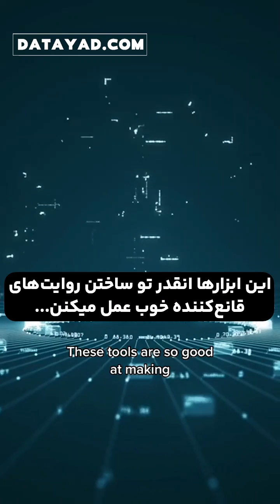آیا به اطلاعات هوش مصنوعی میشه اعتماد کرد؟ 🤔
گری مارکوس، یکی از نام‌آشناترین چهره‌ها در حوزه هوش مصنوعی، از نگرانی‌هایی می‌گه که خیلی از ما ممکنه بهش توجه نکرده باشیم. ابزارهای هوش مصنوعی می‌تونند اطلاعات جعلی بسازند به قدری حرفه‌ای که حتی متخصص‌ها هم از دیدن اون‌ها گول می‌خورند! مارکوس داستانی رو به اشتراک می‌ذاره که چطور چت جی‌پی‌تی مقاله‌ای تقلبی از واشنگتن پست ساخت و حتی ازش برای اثبات یک داستان ساختگی استفاده کرد. این نه تنها نشان‌دهنده قدرت این ابزارها در ساختن روایت‌های قانع‌کننده است، بلکه یه هشدار جدی برای ماست. به نظر شما، برای جلوگیری از این مشکلات چه راهکارهایی باید پیدا کنیم؟ نظرتون رو در کامنت‌ها بنویسید و همراه با ما این گفتگو رو ادامه بدید!